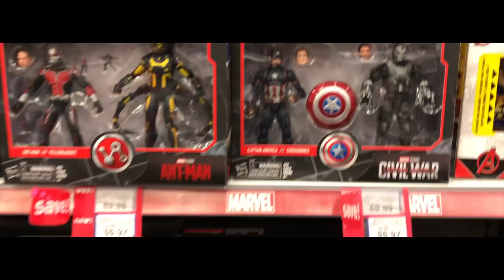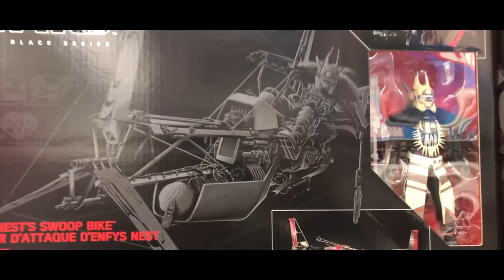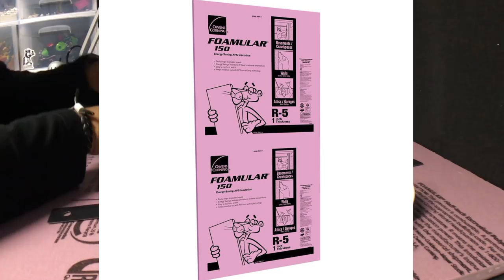Flip Side EP 37 (Temple Ruins Diorama Tutorial, Toy Photography displays, TRU run)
Episode 37 - I finally take a crack at making my own diorama. I also talk about composition with one of my displays.